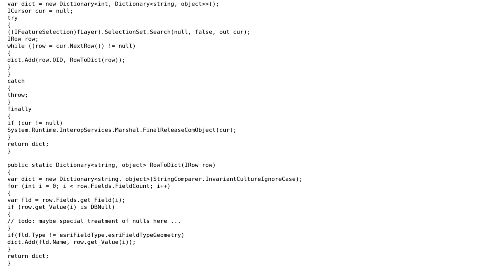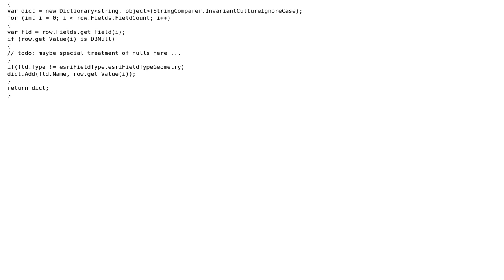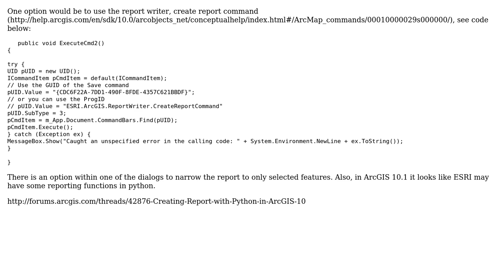GIS: Creating report from selected features in ArcMap using AddIn and C#? (2 Solutions!!)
GIS: Creating report from selected features in ArcMap using AddIn and C#?

With thanks & praise to God, and with thanks to the many people who have made this project possible! | Content (except music & images) licensed under CC BY-SA | Music | Images & others | With thanks to user Kirk Kuykendall user artwork21 user Andre Hauptfleisch and the Stack Exchange Network Trademarks are property of their respective owners. You are responsible for your own actions.